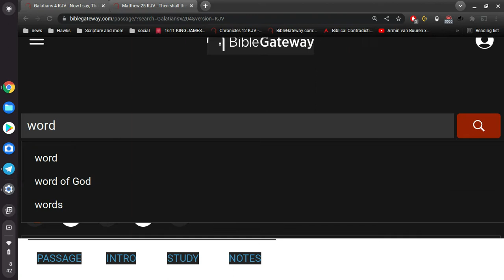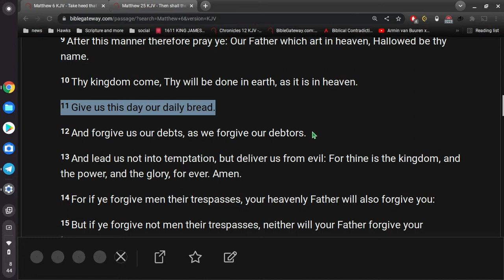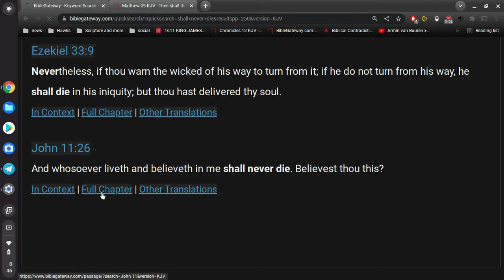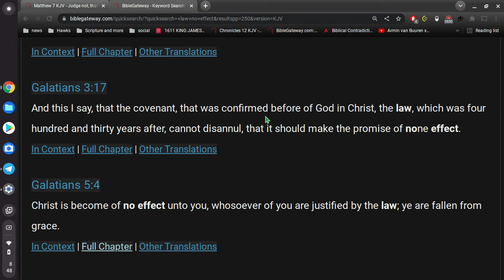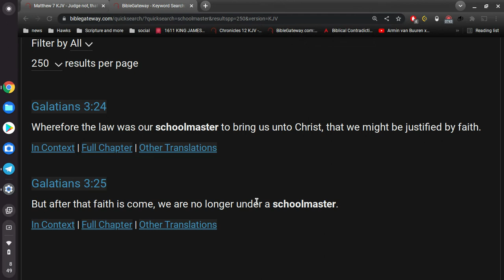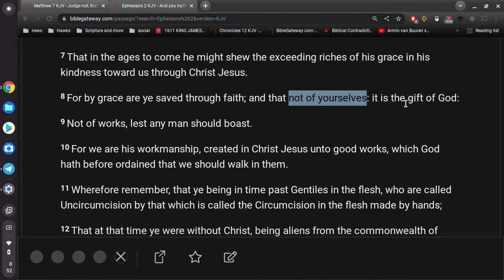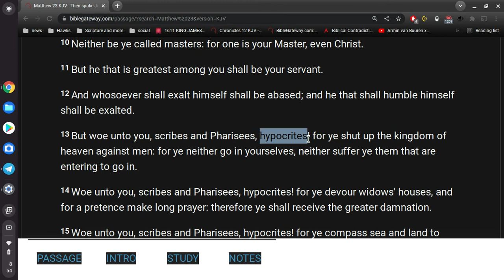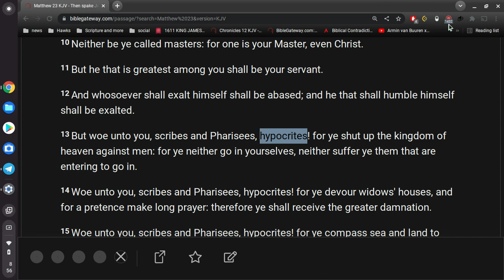woe... beware of the hypocrites